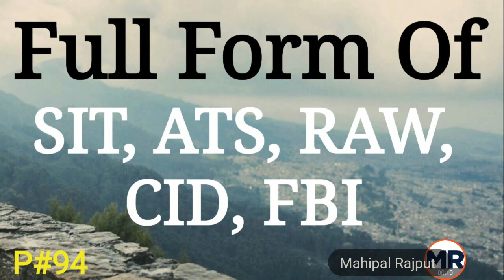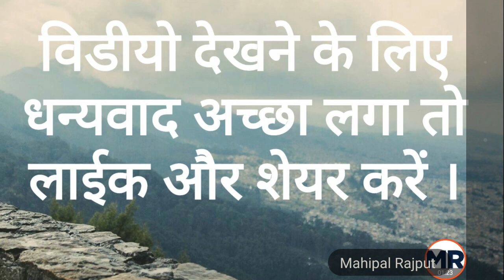Full form of SIT, RAW, ATS, CID, FBI | Full Name Meaning | General Knowledge Hindi | Mahipal Rajput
This video only Samanay Gyan and Awareness Purposes
Interesting General Knowledge In Hindi
Full name & Meaning
एटीएस का फुल फॉर्म क्या होता है ?
fbi का फुल फॉर्म क्या होता है ?
सीआईडी का फुल फॉर्म क्या होता है ?
RAW का फुल फॉर्म क्या होता है ?
एसआईटी का फुल फॉर्म क्या होता है ?
ATS full Meaning
FBI full Meaning
CID Full Meaning
RAW Full Meaning
SIT full Meaning
महिपाल राजपूत